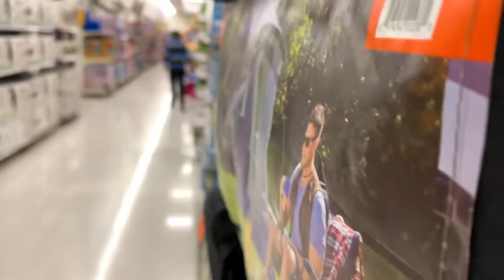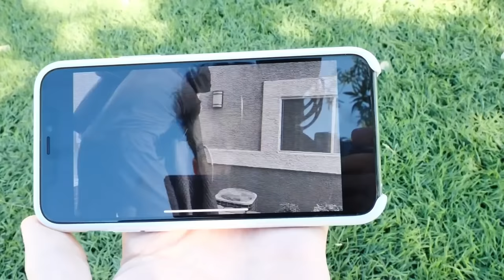POLICE ARREST PZ9! - Spy Ninjas #88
The Spy Ninjas investigate the home found at the address on the clue. Regina’s parents aren’t there. They detect foul play so they call the police, but the officer arrests the Spy Ninjas. The Police Officer arrests the Spy Ninjas and takes Vy’s Ring. Another officer arrives and reveals the first officer is a fake. Chad and Vy run after the fake and follow him through a Wal-Mart. Vy finally gets her ring back. Daniel and Regina join forces with the officer in tracking PZ9, who they find out, took Regina’s parents. The officer catches up to PZ9 and arrests him, preparing to remove his mask…